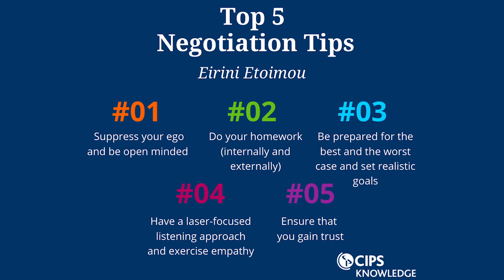5 Top Negotiation Tips To Achieve A Win:Win Solution | CIPS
In this podcast on Negotiation, CIPS Knowledge and Eirini Etimou, will discuss:
•        Key negotiation skills
•        Preparing for a negotiation
•        Overcoming a difficult situation to reach an agreement
•        Resolving a deadlock in negotiations
•        Adapting your approach in negotiations
•        How to negotiate and achieve a win:win solution
•        Top 5 negotiation tips to influence the way other people think
•        How remote working and virtual meetings with less face to face interaction impact how we negotiate with suppliers in the future
•        How negotiation skills will need to be enhanced as we enter the new norm post Coronavirus pandemic.